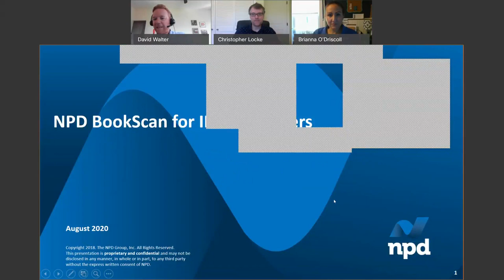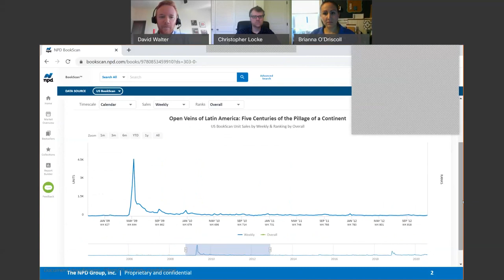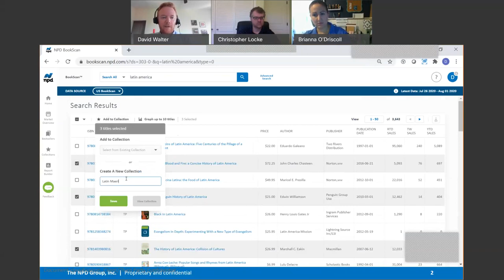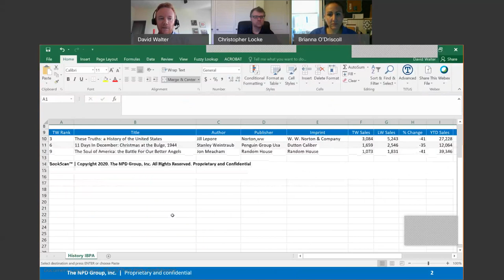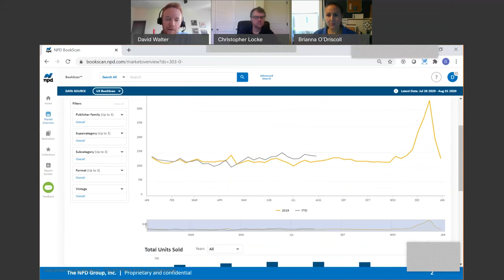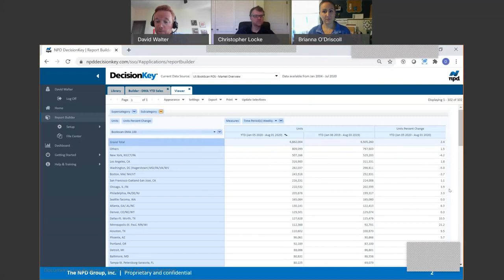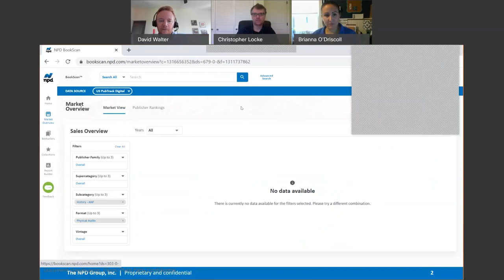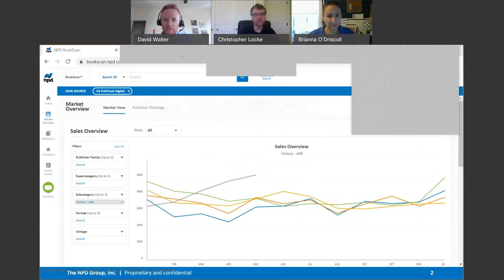Get to Know Your IBPA Member Benefits: NPD Books' BookScan and PubTrack Digital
Join NPD Books representatives Executive Director, Client Development David Walter and Senior Account Executive, Business Development Brianna O’Driscoll, and IBPA Member Liaison Christopher Locke to explore how two of the book industry's leading data tools (BookScan and PubTrack Digital) can be an invaluable asset to your independent publishing company. Click the following link to learn more about how to take advantage of this IBPA member benefit